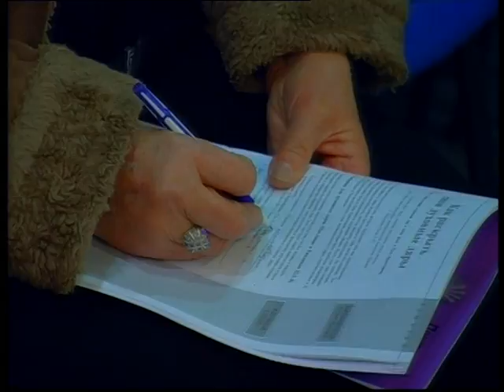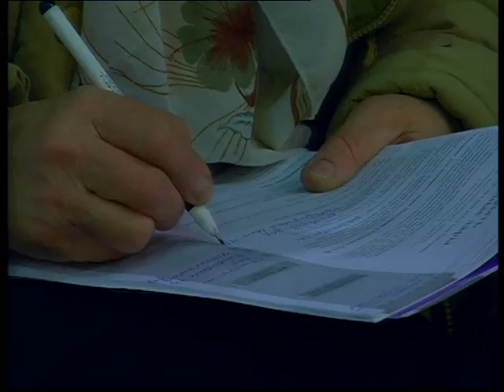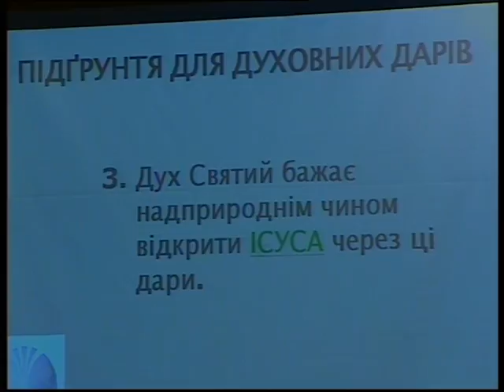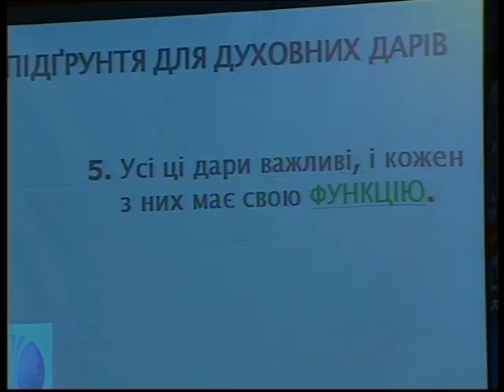Dale Bronner In Embassy Of God Church p 3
Dale Bronner In Embassy Of God Church p 3. In this playlist, guest pastors from all over the world come to the embassy of God church in Kiev,  Ukraine, and shower the parishioners with their international love. Prominent pastors from all types of international churches share their wisdom.